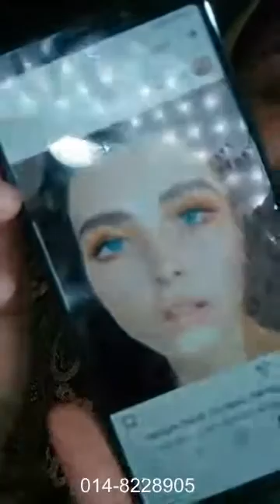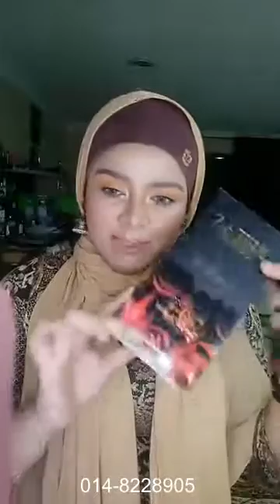MUA Bellaz : 'Yellow Fresh Look' Makeup Tutorial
Jom dapatkan item2 yang Bellaz gunakan daripada kami. 100% original pada harga mampu milik! Whatsapp ke 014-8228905.

Antaranya:
- Yarra Moisturiser
- Bellessa Miracle Serum
- CPG Eyebrow
- 1 Minute Mascara
- Rosetyara Foundation
- CPG Compact Powder
- Suikone Blusher
- Riffaa Scrub Bibir
- iols Highlight
- Perfume Paradise
- Riffaa Magic Lotion